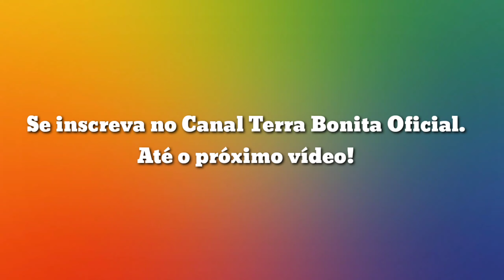Avenida Ibraim Prudente da Silva. Zona Sul de Ibiporã.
Só aqui neste Canal mostramos Ibiporã de Norte a Sul e de leste á Oeste.
Mostre Ibiporã para os seus amigos e familiares compartilhando este vídeo.